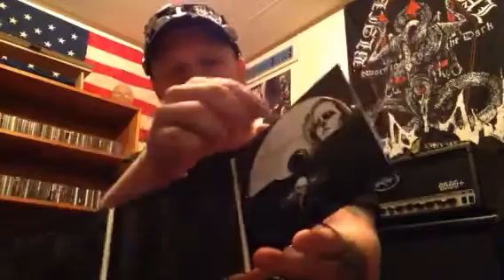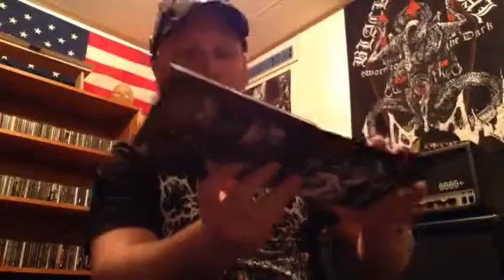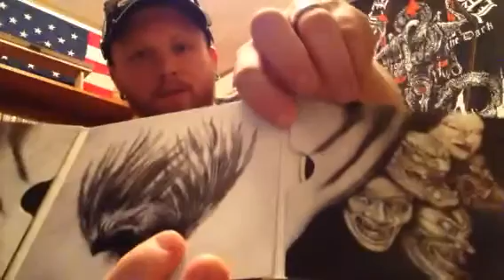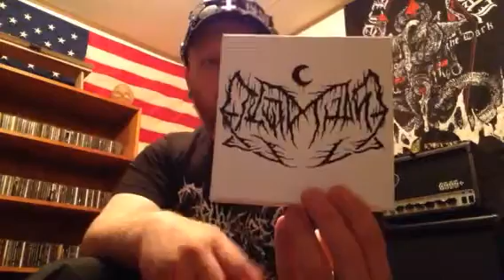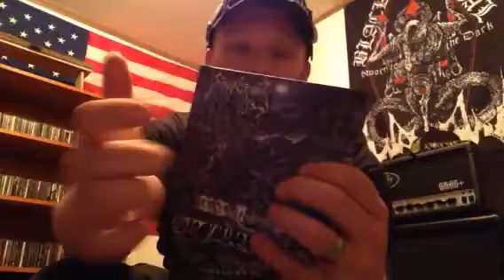My Two Cents: Digipacks Suck Ass!!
Here's a common problem I encounter that absolutely pisses me off!!! Let me know what you think.